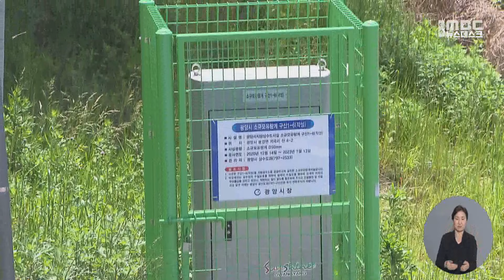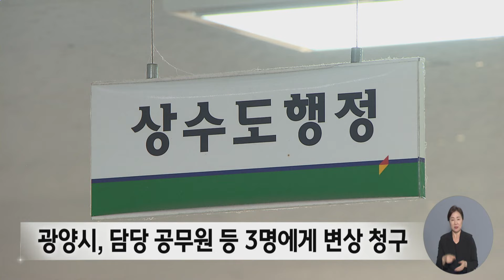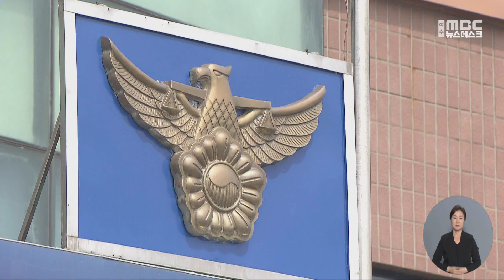대금 먼저 주고, 준공 승인까지..광양시 10억 손실 (2024.05.14/뉴스데스크/여수MBC)